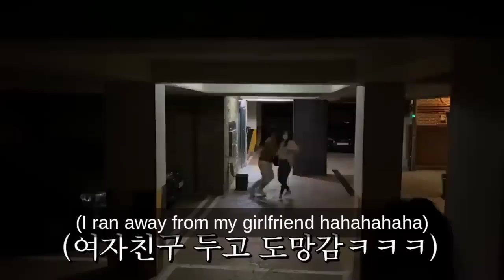best prank ever..get me scarry.